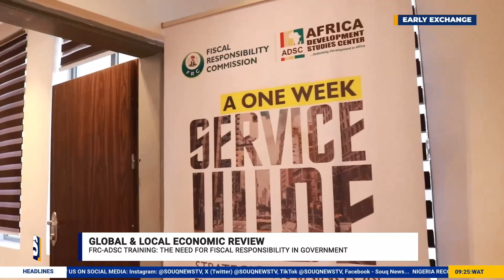Early Exchange | Review on the FRC-ADSC Training; The Need For Fiscal Responsibility In Government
"Nigeria faces a significant revenue problem. When comparing government revenue to the country's GDP, it's notably lower compared to some other African countries." Chris Uwadoka, Special Adviser to the Executive Chairman, Fiscal Responsibility Commission, Abuja said this while discussing about the FRC-ADSC Training Themed; The Need For Fiscal Responsibility In Government. Watch Souq News TV for the full video. SouqNews EarlyExchange Revenue.